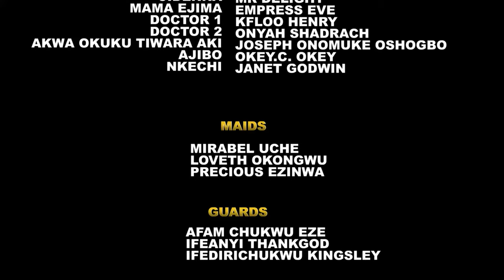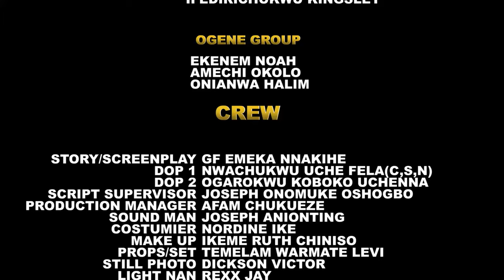The Cry of A Palace Maid - Ekene Umenwa Latest 2024 Movie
/ realnollywoodpicturestv
X: